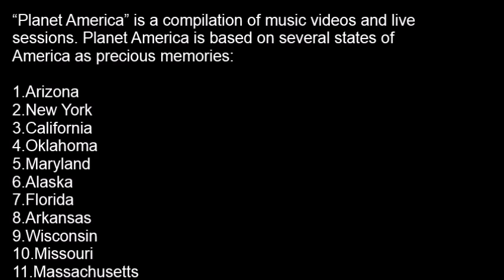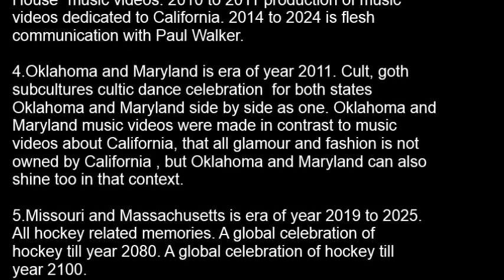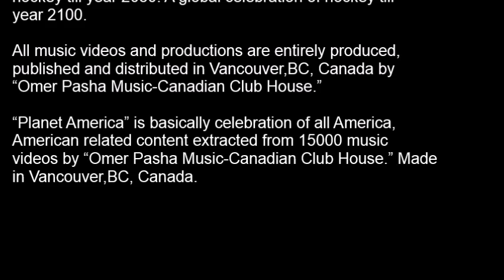1 what is planet america text